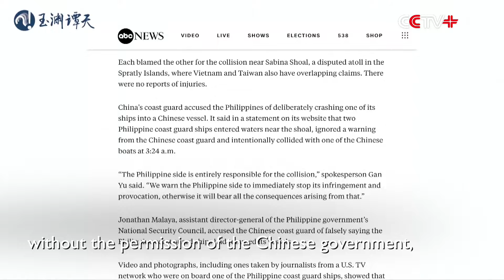US Media Staff on Board Reporting While Philippine Vessel Intrudes Into China's Xianbin Jiao Waters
U.S. media staff were seen conducting reporting and filming work aboard Philippine Coast Guard (PCG) vessel 4411 on Monday while the vessel was illegally intruding into the adjacent waters of the Xianbin Jiao (Xianbin Reef) of the Nansha Qundao (Nansha Islands) without the permission of the Chinese government, according to a footage released by Yuyuantantian, a social media account affiliated with the China Media Group, on Tuesday.